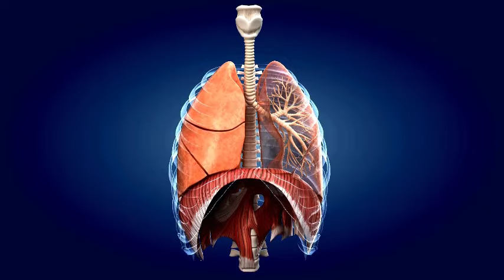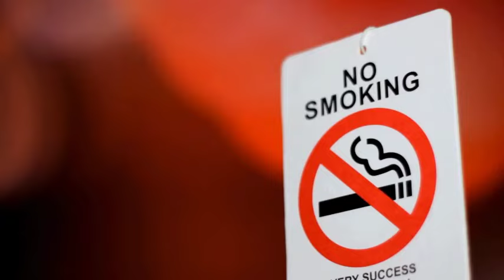What will happen to your body when you stop smoking